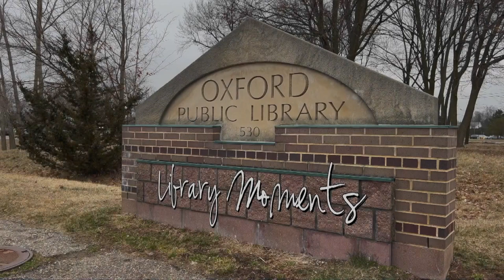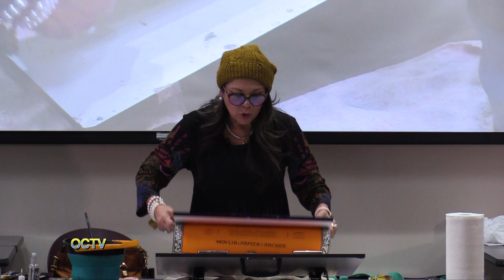Library Moments With Ruth Forman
If you've ever wanted to learn how to water color paint, don't miss this episode of this noted local artist demonstration at the Oxford Township Library.  Enjoy!